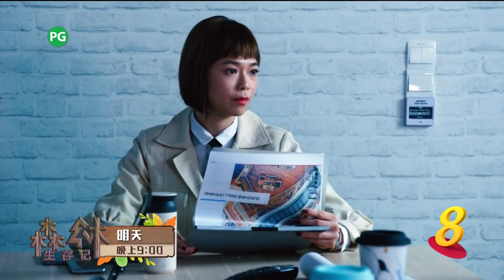A Jungle Survivor 《森林生存记》 Episode 2 Trailer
Synopsis
An ordinary housewife, faced with her husband's extramarital affair, is forced to end her 14 year marriage. Her eventual decision to join his mistress's company to take revenge and tackle her head-on lands her into a world of workplace politics.

Cast
Pierre Png as Jiang Yongxi
Felicia Chin as Olivia Cheng Yali
Rebecca Lim as Tang Ruoqi
Romeo Tan as Guan Weitang
He Yingying as Jess Lin Jiexi
Zhang Zetong as Zhong Jianting
Chen Shucheng as He Guozhong
Herman Teh as Focus
Patricia Mok as Sandra Feng Ling
Xiang Yun as Ada
Guo Liang as Titan
Priscelia Chan
Joey Swee

Theme Song
Drop My Name by Rao Zi Jie & Ian Fang

Sub-theme Song
离开地狱表面 by BPM

Preceded by: 我的女侠罗明依 A Quest To Heal, 机场特警 Airport Strikers

Current / ex Mediacorp Channel 8 9pm Drama :

Local / 新加坡
All episodes ( 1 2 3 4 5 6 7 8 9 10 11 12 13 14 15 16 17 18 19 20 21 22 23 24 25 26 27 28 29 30)